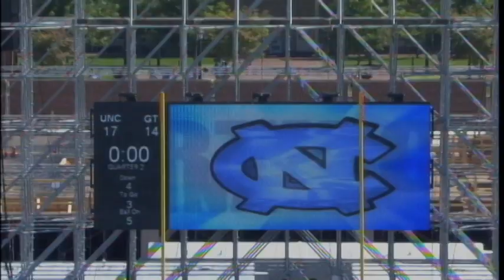Georgia Tech vs. UNC 2010 HIGHLIGHTS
Georgia Tech Football vs. UNC